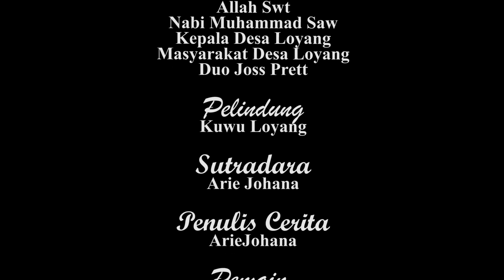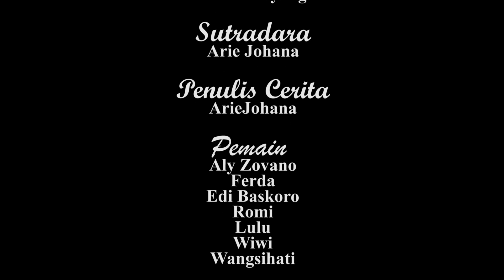FILM INDRAMAYU - NGLUNJAK | LOYANG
Musik

Dan Jangan lupa juga bila kalian punya cerita / narasi atau reques film, tulis aja di kolom komentar atau di instagram. Insya Allah ide kalian akan saya buat.

menerima jasa Foto Hunting (outdoor)
Bisnis & endorsement

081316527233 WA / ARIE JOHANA